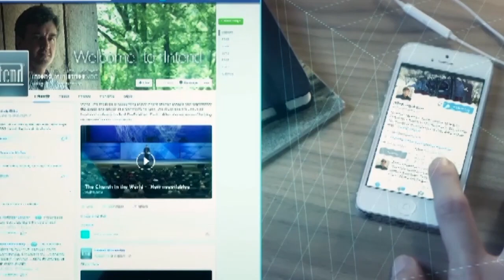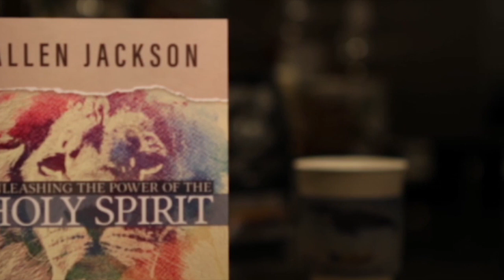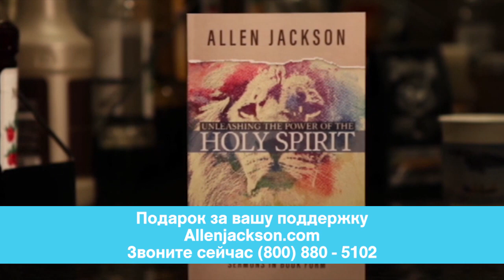СЛОВО БОЖИЕ ЖИВО И ДЕЙСТВЕННО. «Предназначение» (2023)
В послании к Евреям 4:12 сказано: «Ибо слово Божие живо и действенно и острее всякого меча обоюдоострого: оно проникает до разделения души и духа, составов и мозгов, и судит помышления и намерения сердечные».

Пастор Аллен Джексон в своей проповеди говорит о том, что можно и нужно любить Слово Божье, но оно не должно становиться идолом. Это не объект нашего поклонения. Это инструмент, данный нам Богом.